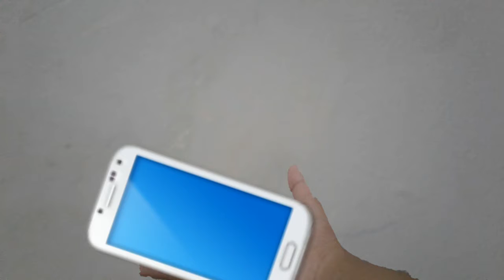S03E12 Season Greetings